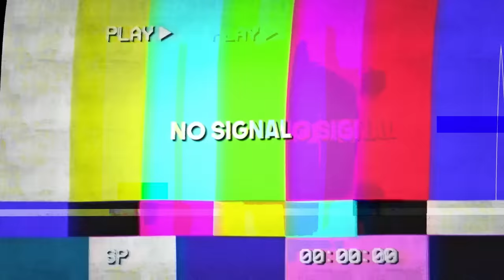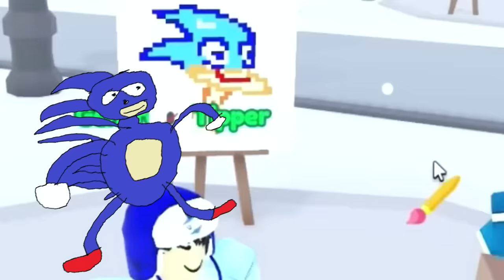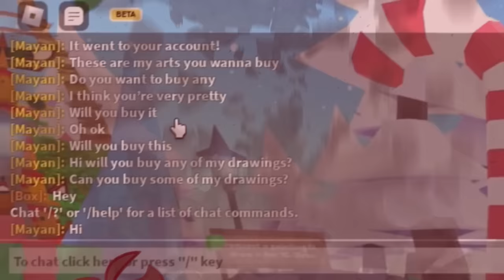Who can make MOST ROBUX In ROBLOX STARVING ARTISTS?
SONA PLAYS ROBLOX STARVING ARTISTS. ft.gabe